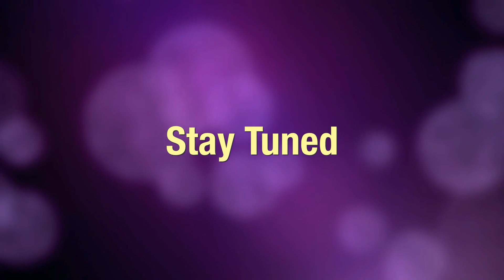Stay Tuned (August 24, 2016-February 16, 2020)